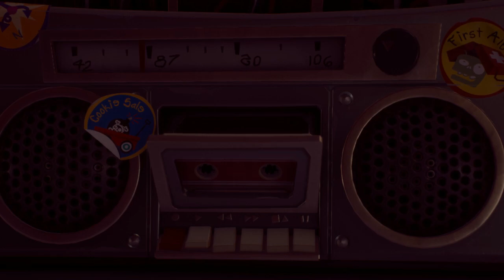Dreadwood Final Boss ENDING | Plants vs. Zombies Battle for Neighborville™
Kick some grass in Plants vs. Zombies Battle for Neighborville or the new PvZ Garden Warfare 3, the wackiest shooter yet. Unearth 20 fully customizable character classes, one social region, 3 free-roam regions, 9 PvP modes, including 4v4 Battle Arena, and more!